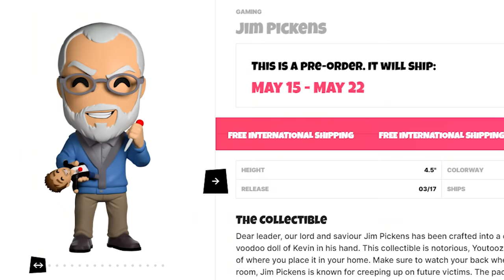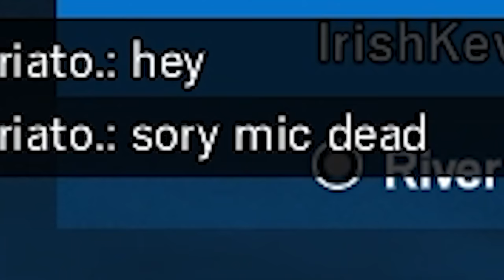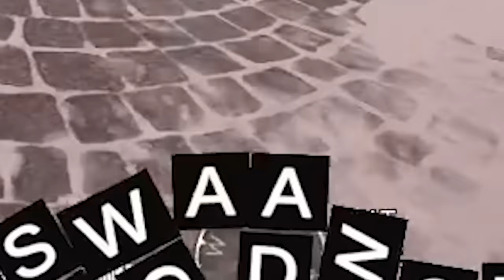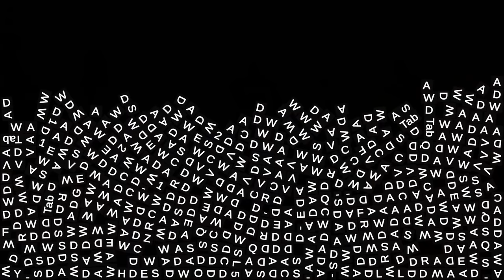Playing games but this keyboard mod won't stop trolling me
Jonny Wheater
Jordin MacDonald
Joseph Warner
Josh Strike
Juli
Julia Miller
Jundarian
Justinius
Kara Bond
Karina Espinoza
Katharina Schindler
Katherine Krapf
Kathleen Bruce
Kathleen Phillips
Kathryn Moody
Katie L Wheeler
Katrina Singley
Kay Reilly
KekkiWatson
Kendra McIntire
Khouri Hutter
Killian McKenna
Kristina Gonzalez
Kyle Marshall
Lauren & Brianna
Lauren Carmack
Lauren Miedel
Laurence Knott
Lea Johannsen
Lennart Achterberg
Leonard Ratzlaff
Liam St. Laurent
Libby Kamen
Lilith Costas
LilPeachyo3o
Lisa Zetterström
Lize Live
Logan
Logan Carter
Logan Fasano
Louise Ivy
Lt_Dan
Lucy Buglass
Lucy Hedges
Luis Arvizu Arce
Lupe White
Madeline Bessemer
Maeve
MagicalFlyingFox
MagnificentMaja
Maiken Lian
Mama Nico
Marco Zijlmans
Margaret Ransdell-Green
Matt Brennan
Meagan Childs
Megan Ballou
Megan Ridpath
Meowsanthropy
Michael Beall
Michael Bednar
Michael Jenkins
Michael Raetzel
Mikail Afzali
miles per hour
Mina Cheyenne
Miranda Wolfe
Misery
MissPengywin
misterbob
Mitchell Stevenson
Mnemosyne
Momina Erdosy
monsieurDAG
Moriah Allestad
MortalityMyAss
Mr.Q
MrNerdWalker
Myuuchu Mewchu
Nadia Ruotolo
Natalia Merrills
Nathan
Necia Navine
Neil Murray
Niall Carson
Nicoa-Jane Henfrey
Niels Benecke
Nikkie Paulk
Noctaea
Not Me
Nuggelutt
Obscurelex
Olesya Baisley
Olivia Peebles
orange turquoise
Paige phillips
Paintingfoxes
palimdrone
Pedrothegeneral
Pfosten Bob
Philipp Wagner
Pia Salter
Prochlasta
Property
Pylades Drunk
Rachel Cook
ragnar300
Raymond Benjamins
Renee Lassen
Riceal - ReisBayer
Rikz Dehli
Robin Lindström
Rowan Aldridge
Rowanoake
Ryn
Ryu Takeru
Sabriel
Sam Albon
Samantha Lambert
Sami Kuutti
Sara Skelton
Sarah Nicholson
Sarah Tyler
Sarge
SaturoAnni
Scarlet Siren
Seigoru
Sen Chen
Severium (Shea Mackintosh) aka sevybevy
Shane Amanda
shane mclernon
Shane Murphy
Shannon Emily Stewart
shelley floryd
Sheri Gruver
Simon Hanna
Skeleboneboi
smartichoke
Spiegelspejder
Stephanie Jenkins
Stephanie Robinson
SweetVodka420
Sydney Stamford
Tadhg
TerriL96 .
Terry_Wrist
The Duck With a Mic
The Uwe
TheDjinn30
Thomas Cave
Thomas Marshall
Thorstein Rysjedal
Tim
Timber
Timothy Grassi
Timothy Varney
Tomasz Chmielewski
Torso Evans
Trinemaus
Tristan Kyle Moore
Tyon
ughitstanja
V. Tikbalang
Veronika
VeryTori
Victor
Victoria Papagni
Warringstar
Weston Forester
WhoopsieDaisy
Wren Cheryl
Yvette Jellyman
Ábrahám Zsolt

Libby Kamen
Lilith Costas
LilPeachyo3o
Lisa Zetterström
Lize Live
Logan
Logan Carter
Logan Fasano
Louise Ivy
Lt_Dan
Lucy Buglass
Lucy Hedges
Luis Arvizu Arce
Lupe White
Madeline Bessemer
Maeve
MagicalFlyingFox
MagnificentMaja
Maiken Lian
Mama Nico
Marco Zijlmans
Margaret Ransdell-Green
Matt Brennan
Meagan Childs
Megan Ballou
Megan Ridpath
Meowsanthropy
Michael Beall
Michael Bednar
Michael Jenkins
Michael Raetzel
Mikail Afzali
miles per hour
Mina Cheyenne
Miranda Wolfe
Misery
MissPengywin
misterbob
Mitchell Stevenson
Mnemosyne
Momina Erdosy
monsieurDAG
Moriah Allestad
MortalityMyAss
Mr.Q
MrNerdWalker
Myuuchu Mewchu
Nadia Ruotolo
Natalia Merrills
Nathan
Necia Navine
Neil Murray
Niall Carson
Nicoa-Jane Henfrey
Niels Benecke
Nikkie Paulk
Noctaea
Not Me
Nuggelutt
Obscurelex
Olesya Baisley
Olivia Peebles
orange turquoise
Paige phillips
Paintingfoxes
palimdrone
Pedrothegeneral
Pfosten Bob
Philipp Wagner
Pia Salter
Prochlasta
Property
Pylades Drunk
Rachel Cook
ragnar300
Raymond Benjamins
Renee Lassen
Riceal - ReisBayer
Rikz Dehli
Robin Lindström
Rowan Aldridge
Rowanoake
Ryn
Ryu Takeru
Sabriel
Sam Albon
Samantha Lambert
Sami Kuutti
Sara Skelton
Sarah Nicholson
Sarah Tyler
Sarge
SaturoAnni
Scarlet Siren
Seigoru
Sen Chen
Shane Amanda
shane mclernon
Shane Murphy
Shannon Emily Stewart
shelley floryd
Sheri Gruver
Simon Hanna
Skeleboneboi
smartichoke
Spiegelspejder
Stephanie Jenkins
Stephanie Robinson
SweetVodka420
Sydney Stamford
Tadhg
TerriL96 .
Terry_Wrist
The Uwe
TheDjinn30
Thomas Cave
Thomas Marshall
Thorstein Rysjedal
Tim
Timber
Timothy Grassi
Timothy Varney
Tomasz Chmielewski
Torso Evans
Trinemaus
Tristan Kyle Moore
Tyon
ughitstanja
V. Tikbalang
Veronika
VeryTori
Victor
Victoria Papagni
Warringstar
Weston Forester
WhoopsieDaisy
Wren Cheryl
Yvette Jellyman
Ábrahám Zsolt